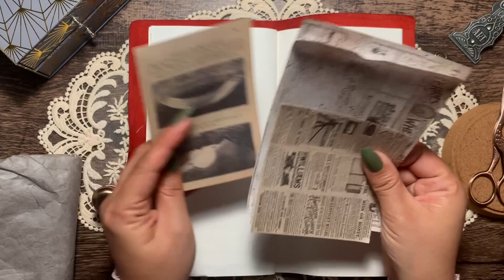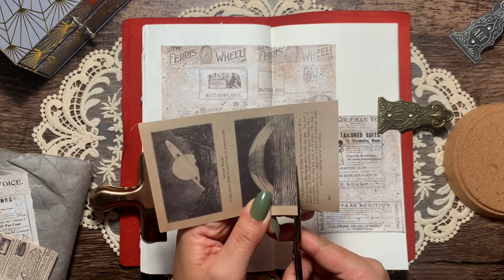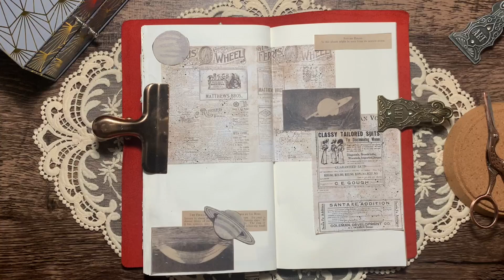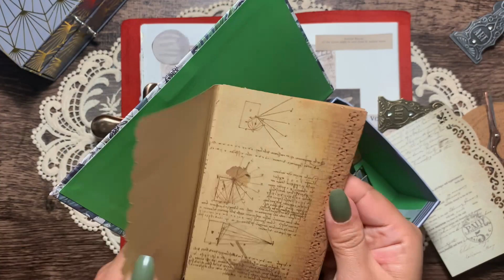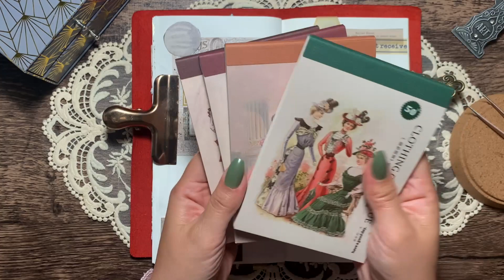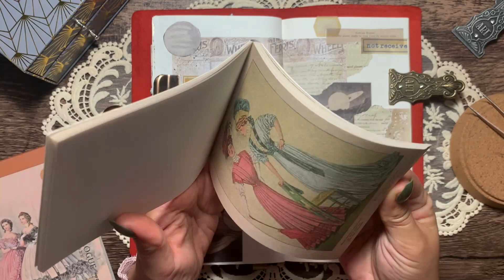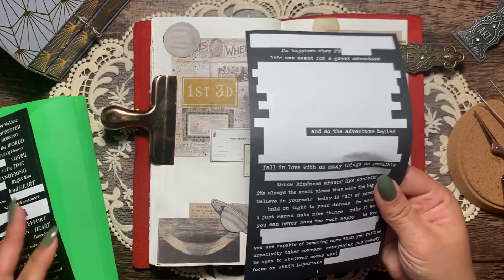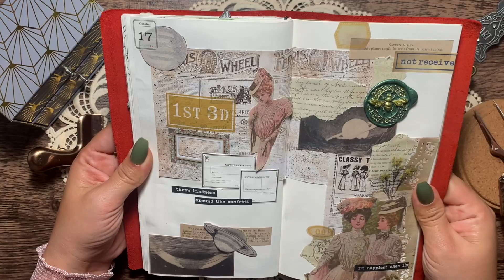🏳️‍🌈 ASMR | Vintage Journal ideas | 1 collage | コラージュ | 감성 빈티지 다꾸 | Scrapbooking | #189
Hey, guys. 🌹

Info.
Robrasim Leather Travel Journal Notebook
Haul Stickers :  AliExpress